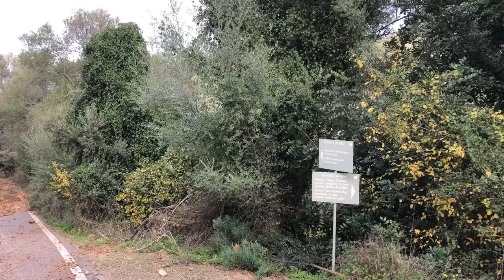Ancient Eleutherna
A fantastic walk around this incredible area. There were a lot of landslides which made it a little more difficult to walk around but we still did and had a brilliant day.